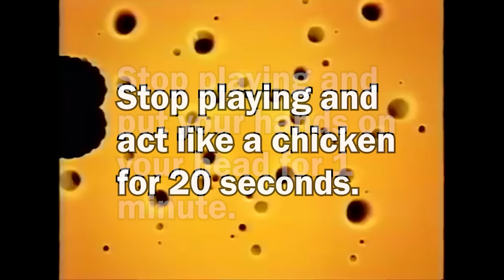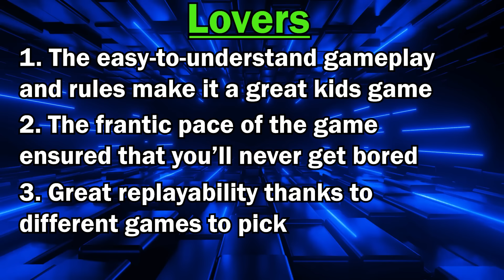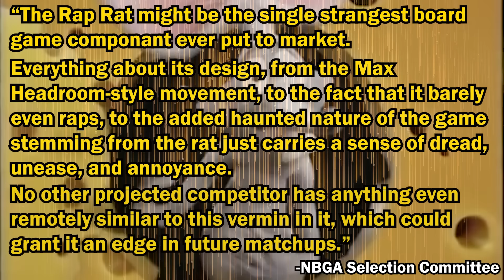The Video Board Game Rap Rat: Tournament Challengers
Remember, if he asks you to do something, you must do it. Because he's Rap Rat, and he's the boss...
Does The Rat With Razz have what it takes to make a deep run? We look at what he's got going for him and offer our early projections on the Rat's chances.

Let me know if you'd like to see more content like this, or something completely different!